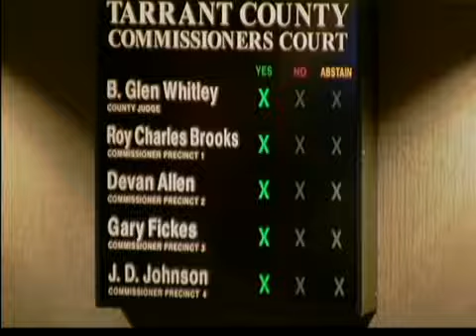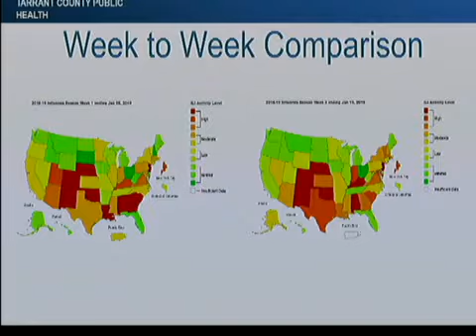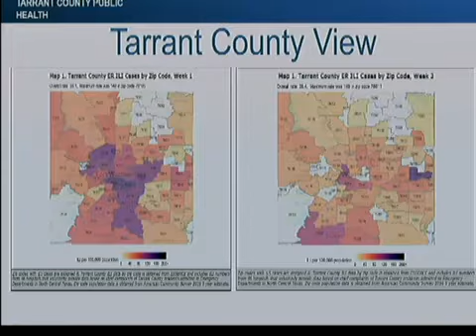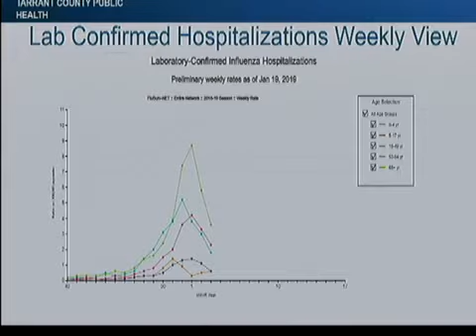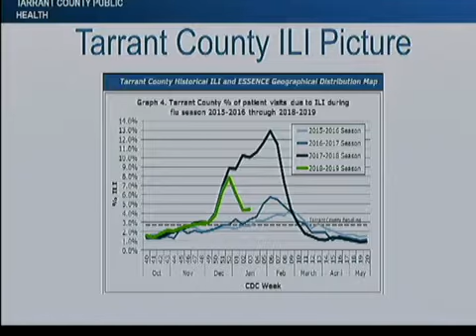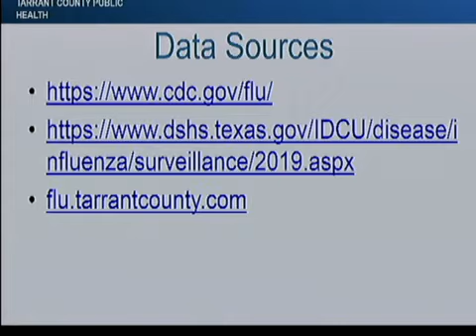COMMISSIONERS COURT - 01/29/2019